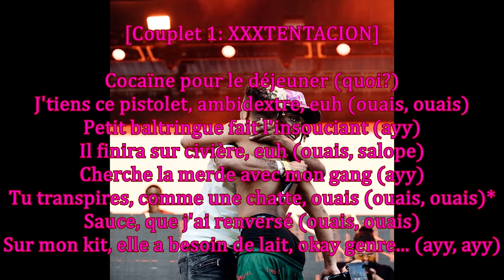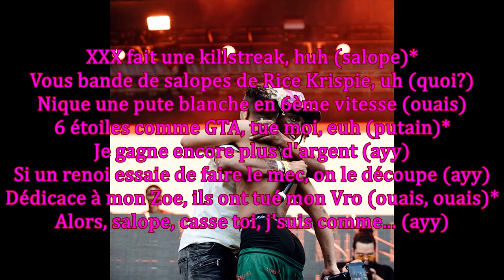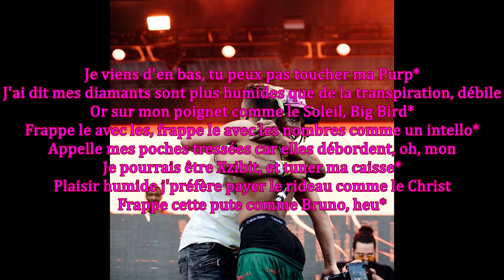XXXTENTACION & Ski Mask The Slump God - RIP Roach | TRADUCTION | ANALYSE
“RIP Roach” est sorti le 12 Mai 2016 par Ski Mask the Slump God, en compagnie de son ami de longue date XXXTENTACION. La chanson est resortie dans la première mixtape mise en vente d'X, Revenge, sous son nom et avec Ski en featuring. Cette chanson est dans la continuité des morceaux “Take A Step Back” et “Yung Bratz”, deux collaborations des deux mêmes artistes.

Il y a une longue histoire derrière le titre du morceau. “Roach” était le surnom d'un ami d'X, qui a été assassiné.

- "Cherche la merde avec mon gang (ayy), Tu transpires, comme une chatte, ouais (ouais, ouais)" : X informe ses détracteurs que s'ils cherchent la merde avec X ou ses amis, ils leur botteront les fesses. Ces menaces suscitent d'ailleurs la transpiration de ces mecs, comme le souligne X, comparant par la même occasion ces gars à des chattes, devenant humide dans le cadre de l'excitation.

- "XXX fait une killstreak, huh (salope)" : Une “killstreak” est un terme venant du jeu Call of Duty. Il fait référence à une situation dans laquelle le joueur enchaîne les éliminations sans se faire tuer. X nous raconte alors le nombre de bagarres qu'il a remportées en les comparant à ce jeu vidéo, disant que c'est d'une simplicité enfantine.

- "6 étoiles comme GTA, tue moi, euh (putain)" : Dans l'ancien jeu Grand Theft Auto, il était quasi impossible de survivre à un niveau de poursuite policière correspondant aux 6 étoiles, après avoir commis plusieurs crimes graves notamment. Dans les jeux suivants, le maximum est de 5 étoiles. X nous dit alors peut-être qu'il dépasse l'entendement, allant bien plus loin que le crime.

- "Dédicace à mon Zoe, ils ont tué mon Vro (ouais, ouais)" : Un Zoe est un haïtien américain de banlieue. Les membres du collectif Members Only, auquel appartient X, ont pour habitude de remplacer les B en V, en référence à leur crédo, VRO ou Very Rare Only, ce que Ski fait aussi. X dit RIP à son pote haïtien, son bro, son frère.

- "Maman a élevé un soldat (heu, ouais), Pas une salope, pas une salope, ouais (ouais, quoi?)" : Dans son interview pour No Jumper, X parlait de sa relation avec sa mère, qui se révèle être une mère très dure. En l'absence de son père, X a vécu son l'influence de sa mère, qui a fait de lui un véritable “soldat”, tel qu'on le connaît aujourd'hui.

- "R.I.P. mon Zoe, ayy (ouais, euh), R.I.P. mon Zoe, okay (euh, ouais)" : Même référence à Zoe plus tôt dans la chanson.

- "Je viens d'en bas, tu peux pas toucher ma Purp" : Ski nous explique qu'il vient d'un milieu difficile et qu'il mérite d'être là où il est arrivé aujourd'hui car il a bataillé pour l'obtenir. Ainsi, il interdit ceux qui ne sont pas dans sont cas de ne pas toucher à sa “Purp”, une variété de cannabis très forte qu'il consomme.

- "Or sur mon poignet comme le Soleil, Big Bird" : $ki compare la couleur or de ses bijoux et notamment sa montre au personnage de Sesame Street Big Bird qui est d'un pelage jaune clair proche de la couleur or.

- "Frappe le avec les, frappe le avec les nombres comme un intello" : Ski nous parle en réalité des calibres de balles tels que 9mm, .50 cal, 5.56x45mm, etc. Ski compare donc ces nombres au cliché de l'intello fort en math.

- "Je pourrais être Xzibit, et tuner ma caisse" : C'est une référence à l'émission “Pimp My Ride” présentée par Xzibit sur la chaîne MTV jusqu'en 2007. The $lump God nous dit qu'il aurait pu remplacer Xzibit à ce poste tant il s'occupe bien de son véhicule et qu'il a du goût.

- "Frappe cette pute comme Bruno, heu" : $ki fait référence à Bruno Dickemz, son ancien manager, qui avait frappé sa compagne pendant des rapports sexuels au point de lui créer de nombreuses blessures. $ki explique qu'il est également adepte des petites violences sexuelles.

- "Pecs, tous les Polo genre "Kudos!", ayy" : Ski Mask porte des Polo Ralph Lauren, qui sont connus pour le logo qu'ils arborent sur les pectoraux.

- "Des diamants comme si j'avais les codes de triche, ayy" : Ski fait référence ici aux jeux vidéo. Les diamants y sont souvent l'objet de plus grande valeur, ce qu'il est soit le plus dur à obtenir, soit ce qu'il faut payer pour avoir. Mais en contournant la difficulté ou l'achat grâce à un code de triche, on peut s'en procurer gratuitement. Ski sous-entend que sa richesse lui est tombée dessus d'un coup comme s'il avait rentré un code de triche dans sa vie, puisqu'il est très vite passé de son milieu défavorisé avec peu d'argent à de nombreuses liasses de billets verts.